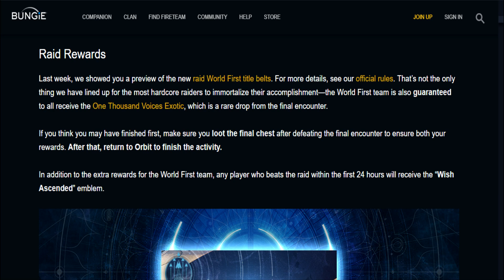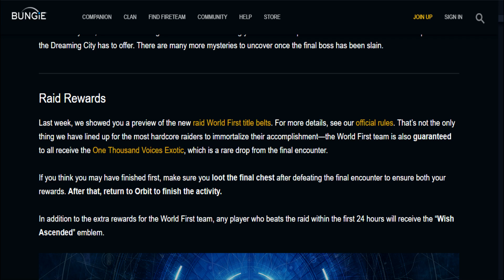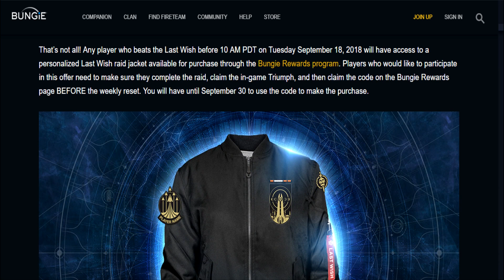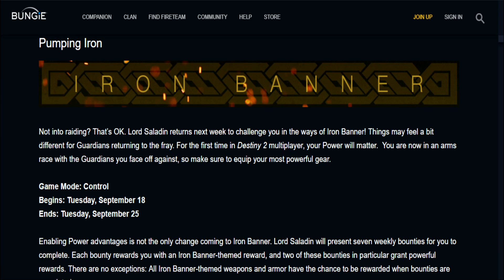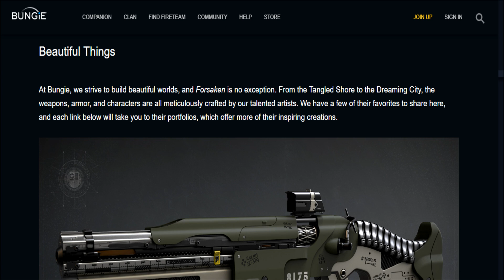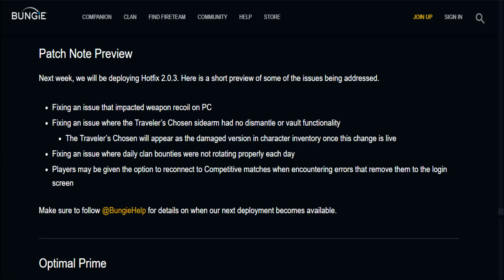This Week At Bungie | Raid Rewards & Season 4 Iron Banner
This week at Bungie we learn about the Last Wish raid rewards in the Dreaming City, the return of the Iron Banner in Destiny 2 Y2, and some additional rewards for raiders!

LINKS